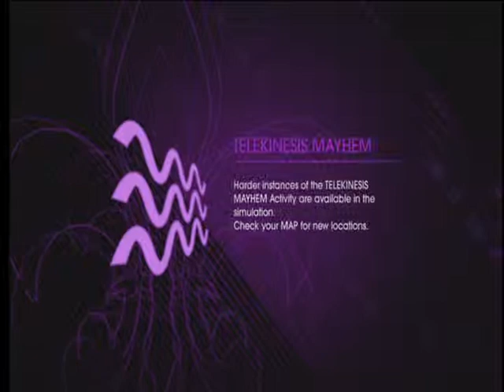Saints Row 4 Playthrougth "The Last One"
Due to Huge disappointment I decided to drop Saints Row 4 and probably pick up Saints Row 1 again. This will be the last one for awhile.